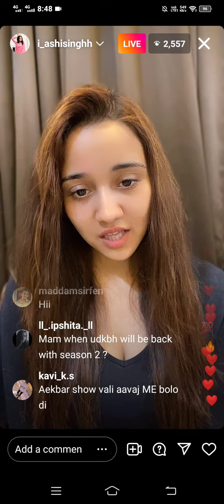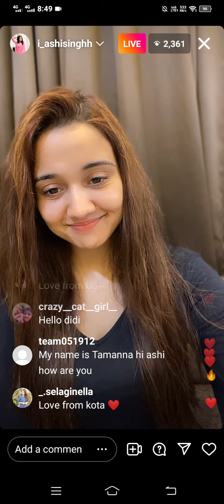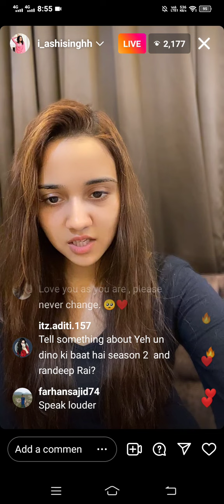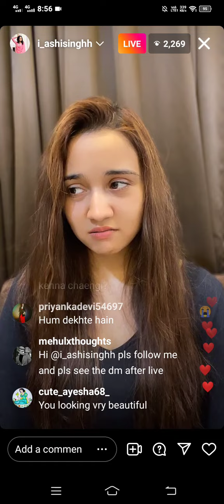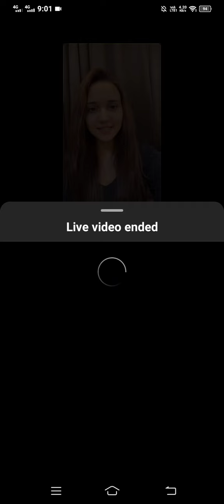Ashi Singh Live On Instagram talking about her shows, going to Khatron Ke Khiladi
Ashi Singh Live on Instagram